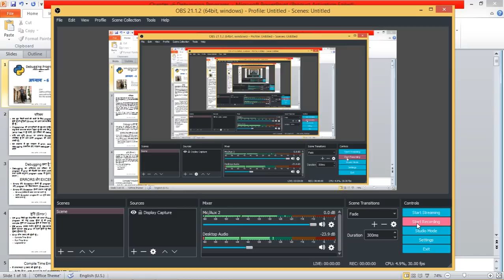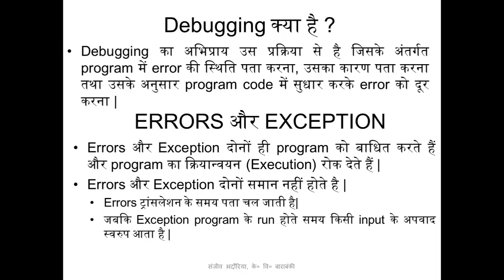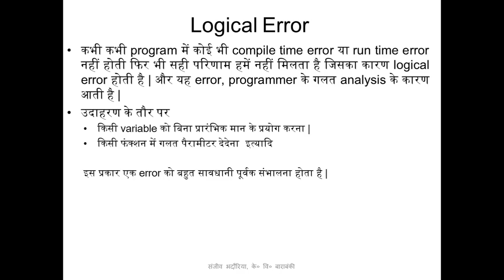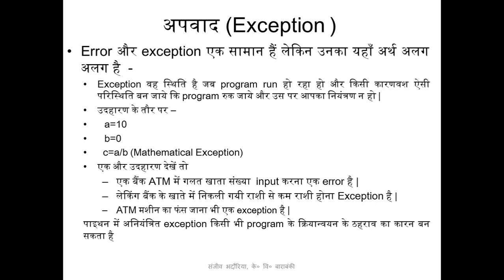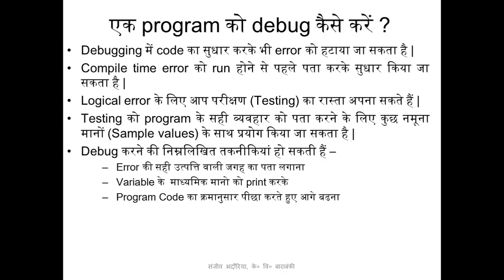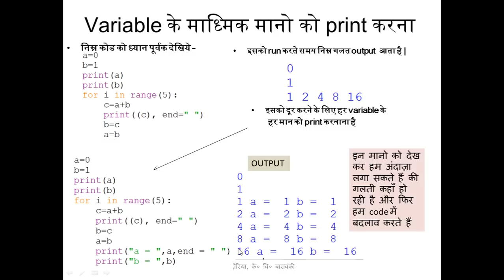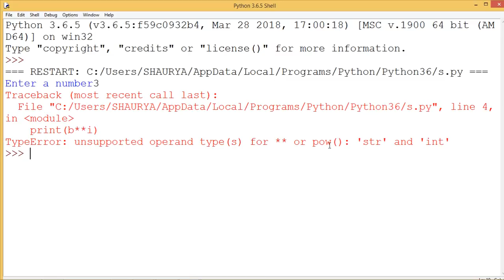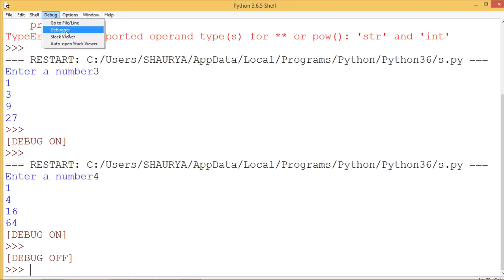Chapter 6 Debugging Programs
CBSE Class XI CS Chapter 6 Debugging Programs| Video Lecture|Lecture In Hindi| Video Lecture by Snajeev Bhadauria